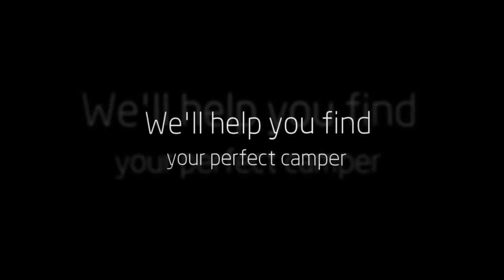DeMontrond® RV Has a Great Selection of Affordable Used Campers for Sale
DeMontrond® RV has a massive selection of affordable and high quality Used Campers for sale. If a new camper is a bit out of your price range, our selection of used campers may be right up your alley. All of the used models on our lot are inspected by the factory certified technicians at our onsite service center to ensure that they look and work just like new. We make our campers fit perfectly into any budget by offering easy and affordable financing. Because we work with numerous lenders, we can finance your camper for 10, 12, 15 or 20 years so you can choose a monthly payment that works well for you.

We have a wide variety of RVs and fifth wheels that will give you all the amenities of home. Many of our used models offer luxuries like tankless water heaters, fireplaces, hardwood flooring, custom cabinetry, skylights and much more. We have models from all the trusted brands including Airstream, Winnebago, Fleetwood, Tiffin, Forest River and others. If you are looking for luxury when you camp, we are sure to have the used camper that will perfectly fit your preferences. Many of the models on our lot are completely self-contained and offer generators that allow you to park wherever you want and enjoy full use of all of your electronics and appliances.

If you prefer a smaller approach to camping, we offer a wide selection of Pop Up Campers For Sale as well. We can assist you in finding the perfect camper to meet your space, design, luxury and budgeting needs. We have been helping Houston campers to make their camping dreams come true for 50 years. With our wide selection and affordable financing options, there is no reason why you cannot own your very own quality camper and begin enjoying life on the road today.

We can put you into a quality camper and help you to find all of the amenities and special features that you want. We have a parts store onsite where you can pick up various accessories to go along with your camper and our service technicians are available for warranty and insurance work. When Houston thinks about camping, they think about us. We offer the best selection of quality and affordable new and used campers in the region. Feel free to browse our website to get an idea of the models that we have available or stop by and see us today at DeMontrond® RV.